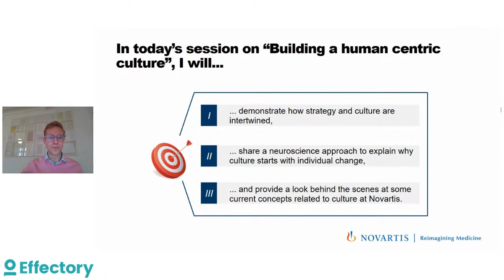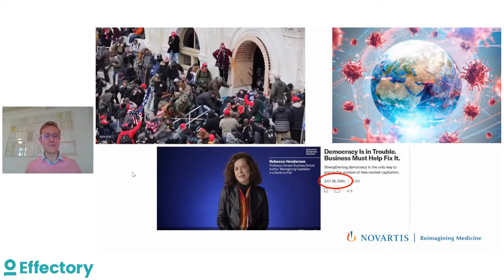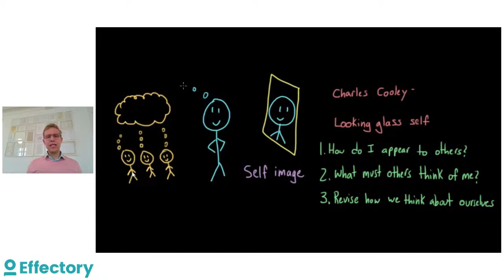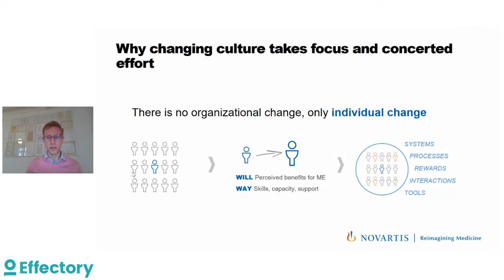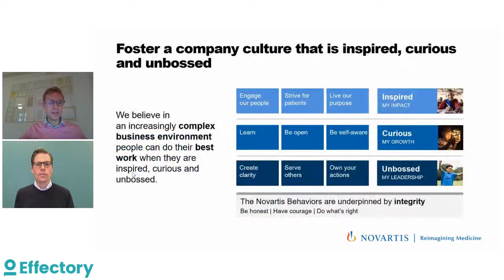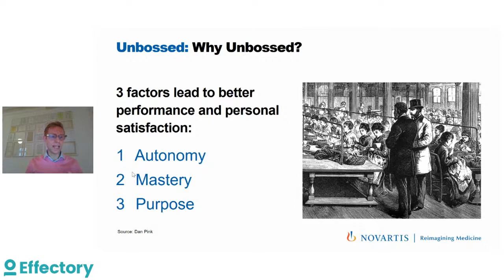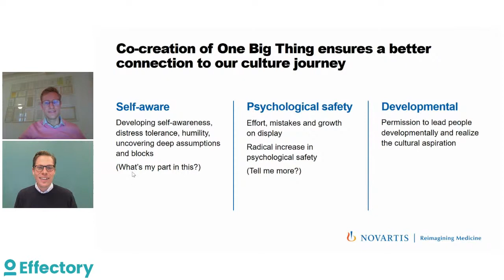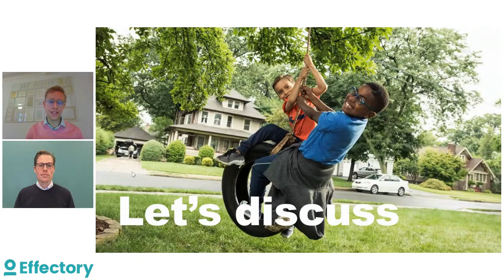Martin Barner - Build a Human Centric Culture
In this webinar host Arjen Swank (Engagement specialist Effectory) will talk to Martin Barner (Head People & Organization Global @ Sandoz International GmbH). Why is a Human Centric Culture so crucial for organizations?